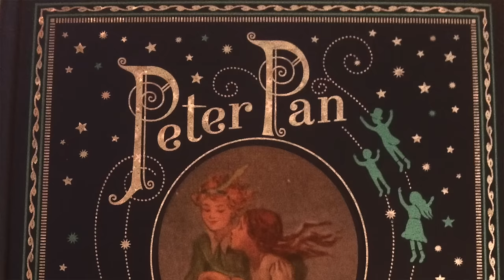Why You Should Be Afraid Of Peter Pan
In Today's video I'm going to be talking about the dark back story of Peter Pan, along with everything that was wrong in the Disney movie.

Jessii Vee
Brampton, Ontario
Canada
L6Z 0E7